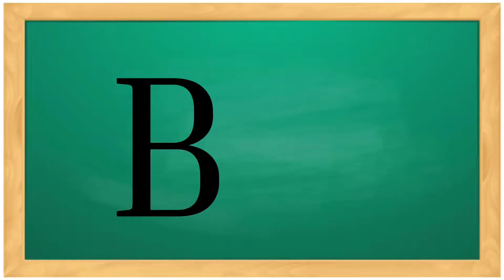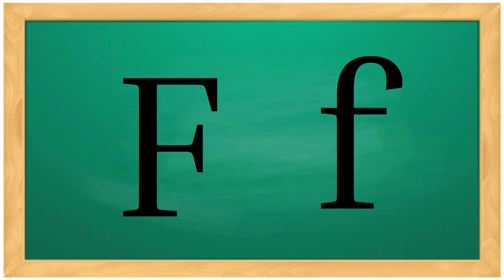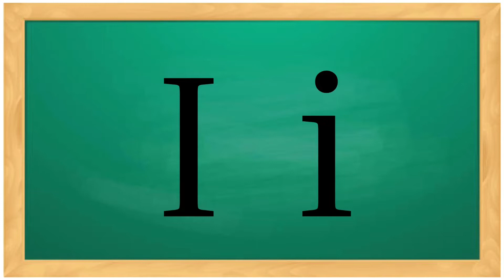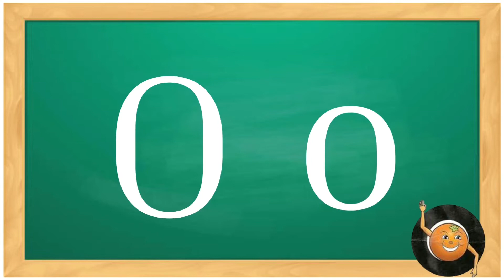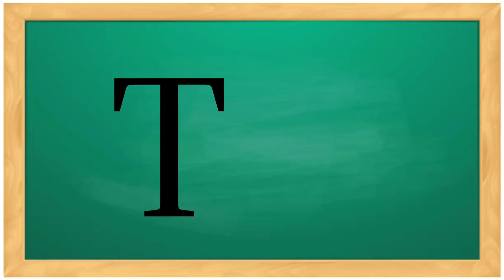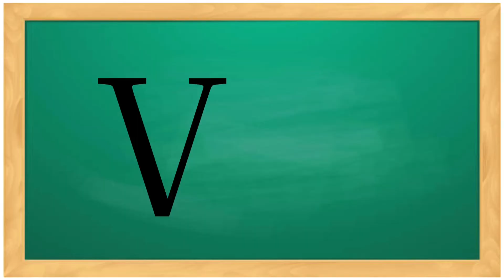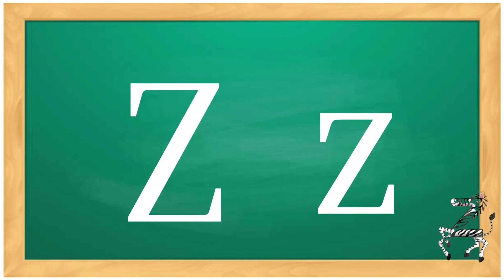ABC letter names and sounds. Learn with me, Mr. Cerveny.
Learn your ABC letter names and sounds with me, Mr. Cerveny. Hope you enjoy the special surprise after every letter.